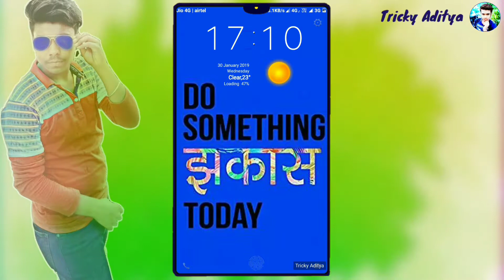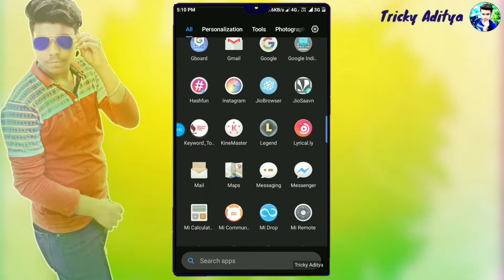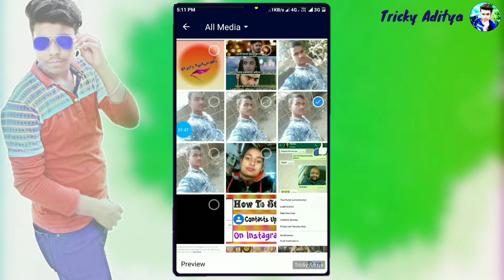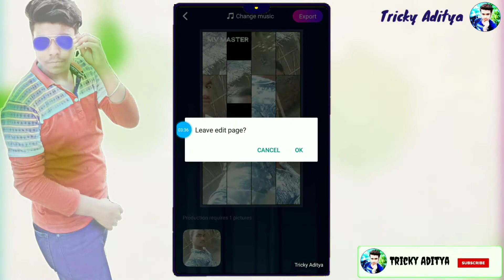MV MASTER APP | अपने फोन से बनाओ ऎसी video की देखते ही देखते Viral हो जाये by trickyaditya 2019.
🙏🏻नमस्कार दोस्तों,🙏🏻

मैं Aditya Jha आपका बहोत-बहोत स्वागत करता हूँ आपके अपने ही trickyaditya Youtube चैनल में,
                    दोस्तों आज का ये Video आपके लिए बहोत ही ज़्यादा Important, Useful ऒर Intresting हो सकता है, ये Video मैने आपके लिए काफी मेहनत से बनाई है,
                      इसलिए Video को अंत तक देखना न भूलें।

और Video में आपको कुछ भी अच्छा लगा हो तो 👍 Like

हम आपसे फिर मिलेंगे Next किसी Intresting Video के साथ तब तक के लिए  *अलविदा*